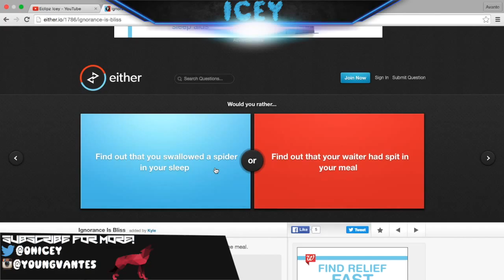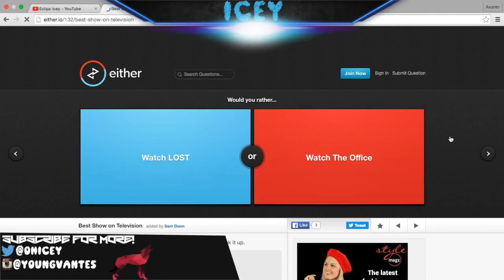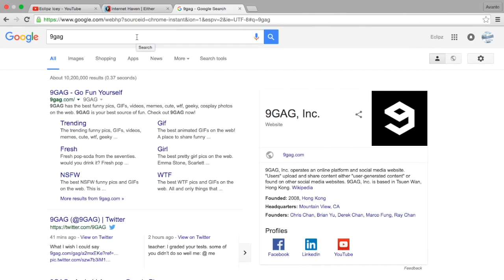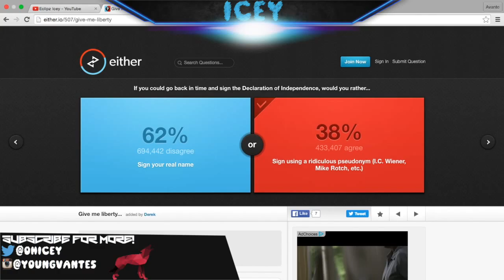THESE QUESTIONS THO...